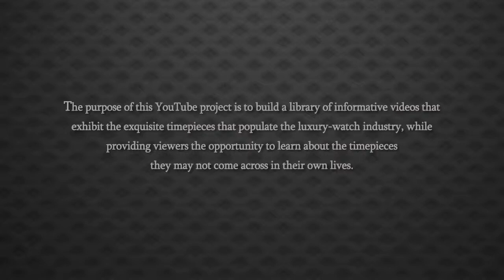Ladies 18k Yellow Gold Cartier Divan Original Dress Watch